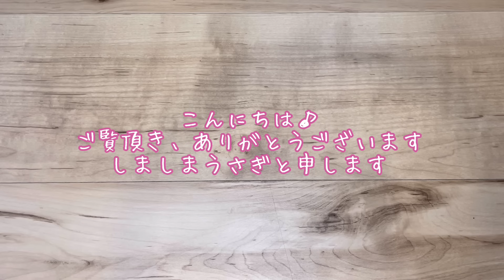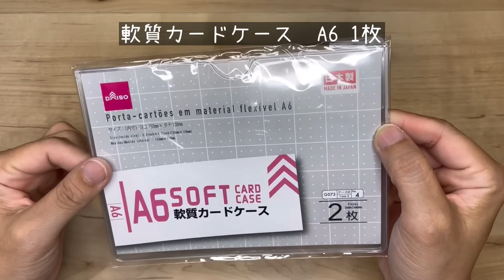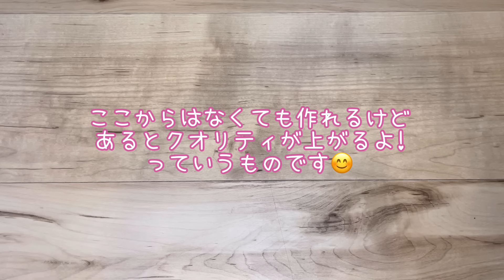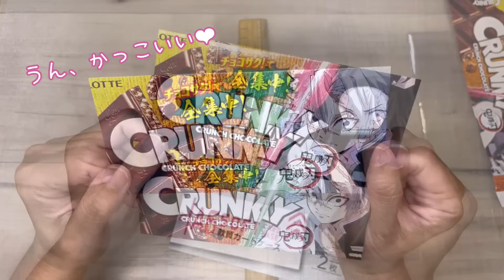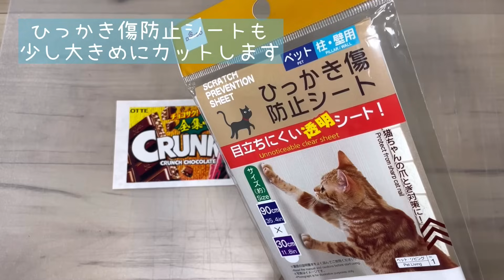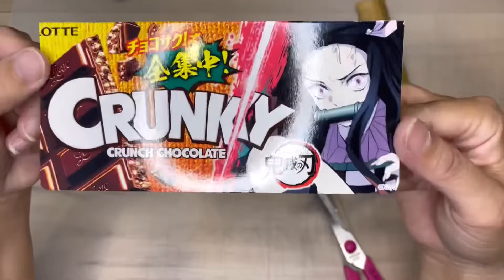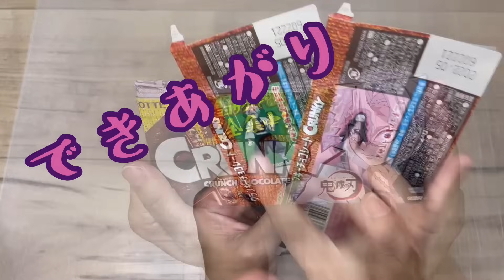【鬼滅の刃×クランキー】コラボのクランキーの箱がステキ✨だったので、早速「縫わないポーチ」作ってみたらかわいすぎた❤️ Let's make a pouch that does not sew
こんにちは♪
しましまうさぎです。
ご覧頂けて、とってもうれしいです！

あっという間に子供たちの夏休みも終わり、
もう秋の気配もすぐそこですね。
秋の味覚を楽しみにしつつ、もう少しおうち時間を楽しもうと思います！

大好きな「クランキーチョコ」と大好きな「鬼滅の刃」のコラボに思わず笑顔になってしまいました。

が・・・
毎回、紙製の箱の保管に悩んでしまいます。
捨てたくないけど、袋のパッケージのようにアレンジも簡単ではないし・・・

でも「縫わないポーチ」にしたら、かわいかったんです！
クランキーの箱を持て余している方、ぜひ見てください♪

☆☆チャプター☆☆
0:00 こんなにかわいいクランキー♡
1:42材料
3:36作っていきましょう！
6:49裏に柄を付けない方はこちらへ
13:59できあがり♡

☆☆材料☆☆
クランキー2箱
（裏用のカラーコピーや折り紙）
Daiso 軟質カードケース（A6）
Daiso ファスナー（20ｃｍ）
（Daiso ひっかき傷防止シート）
Daiso 強力布用両面テープ
（Daiso 両面テープ（厚みのないもの））
Daiso マスキングテープ
Daiso クッキングシート
（Daisoフォトストラップ）
マニキュアやボンド
カッター、はさみ、定規、ドライヤー